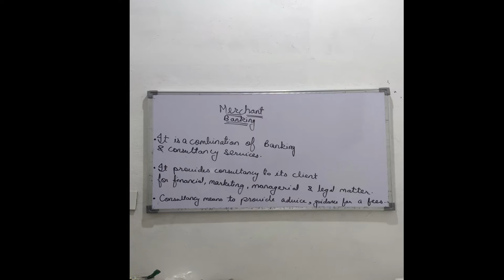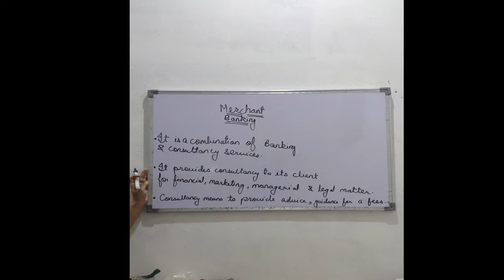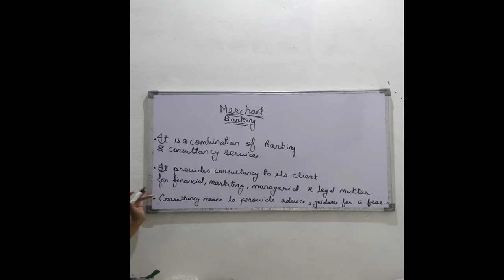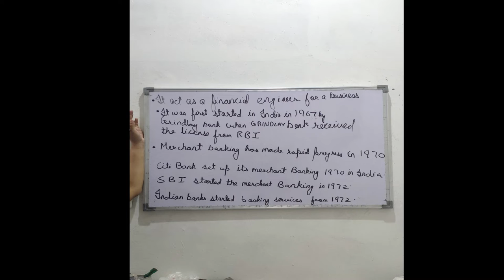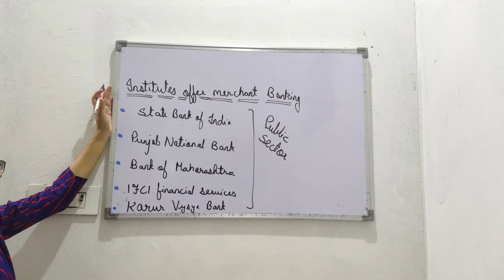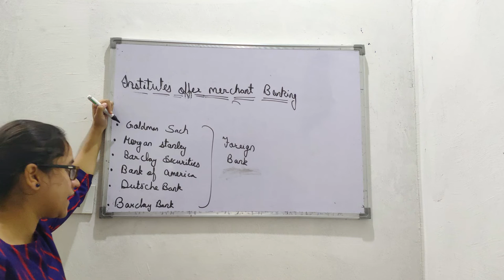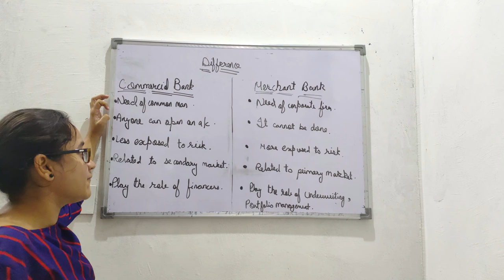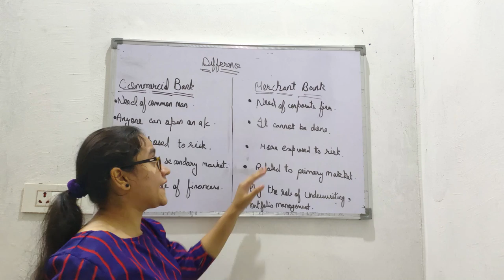MERCHANT BANKING CHAPTER:9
HEY GUYS , IN THIS VIDEO WE WILL STUDY ABOUT MERCHANT BANKING
AND ITS PARTS .
ALSO THERE IS A DIFFERENCE BETWEEN THEM
COMMERCIAL BANK AND MERCHANT BANK

*FACEBOOK*       MANPREET KAUR